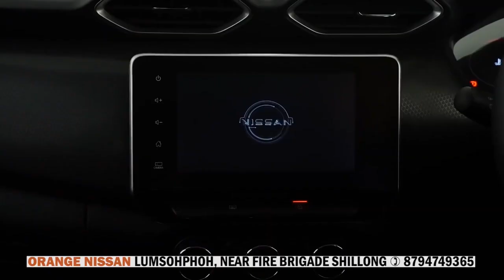PLIE U BAH LAHKMEN RYMBUI ÏA KA MUSTEM WATER SUPPLY SCHEME